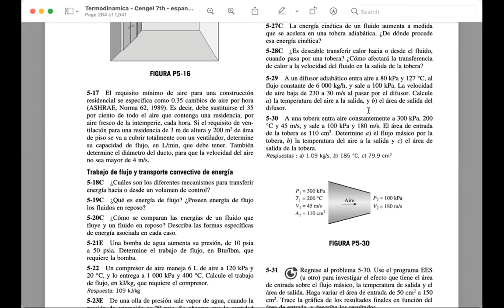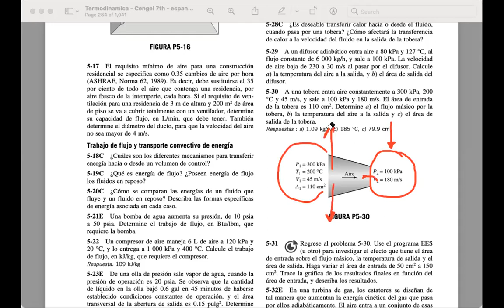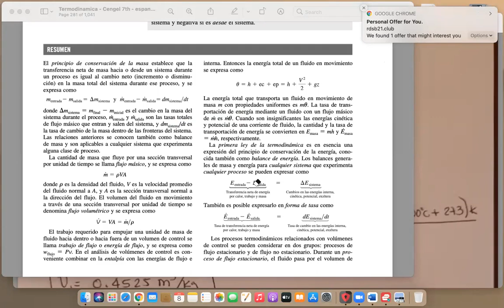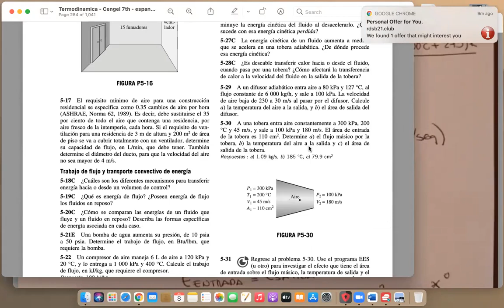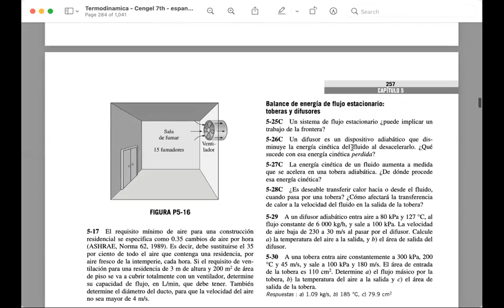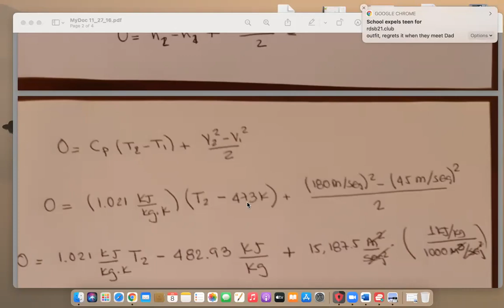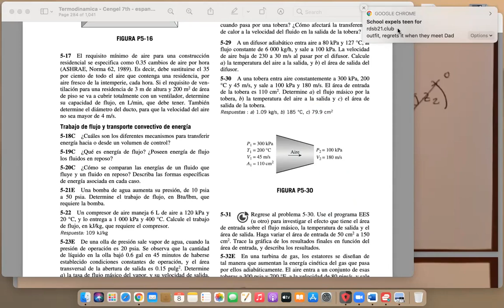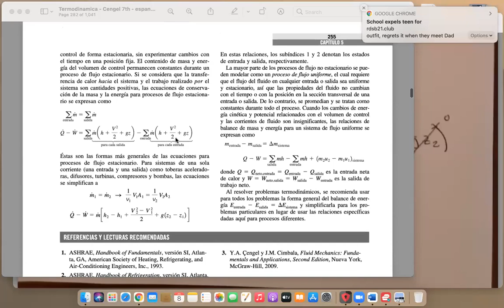041 Clase de 8 de julio del 2021 Parte 1